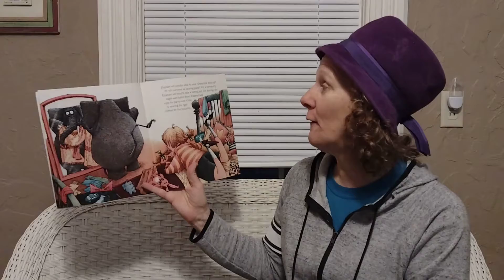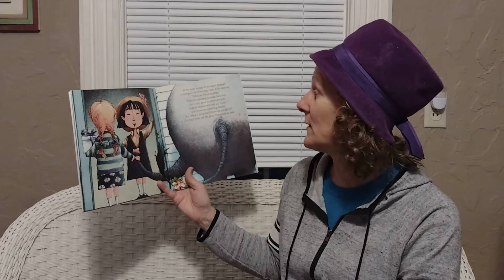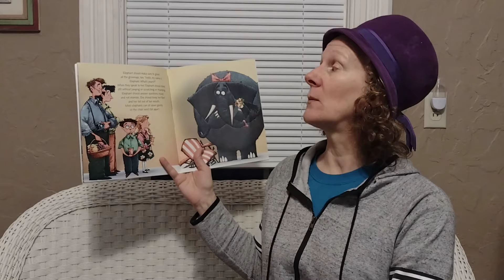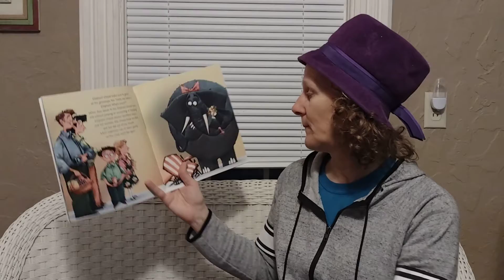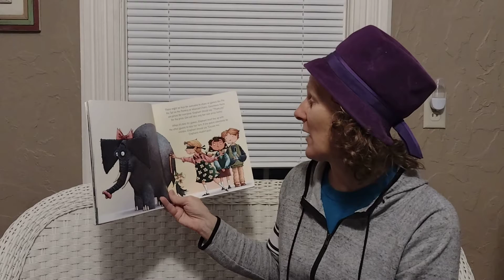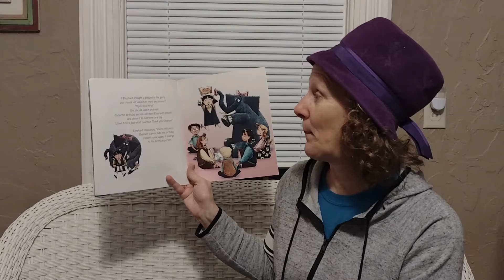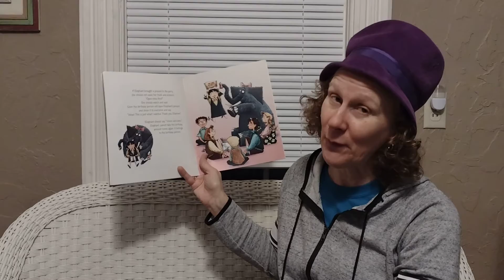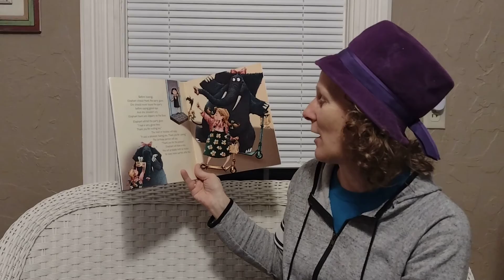When Elephant Goes to a Party